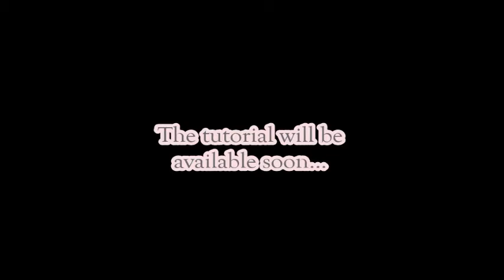Graphic 45 Cottage Life House | Tray & Lamp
The FULL length tutorial  IS ALREADY available in my Etsy store:

Hello crafty friends!! I'm so happy to share with you my last project as Graphic 45 Brand Ambassador for 2 years! This time I made a gorgeous Cottage house with the amazing Cottage Life paper collection by my beloved brand Graphic 45. The tutorial will be available soon so if you don't want to miss the opportunity of making this project be sure to follow me in my social accounts to know when it's uploaded to my etsy shop. It's a wonderful decor piece but also useful because it's a tray and lamp to share the tea or coffee with your friends.
I hope you like it and will give it a try! Get this amazing papers at g45papers.com and start the fun scrapbooking with me!  Hugs Cecilia.